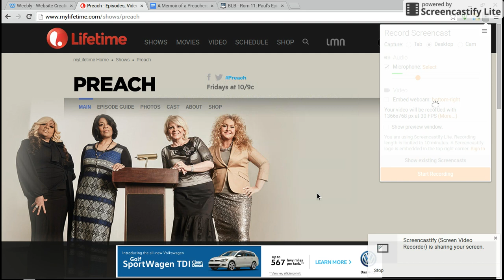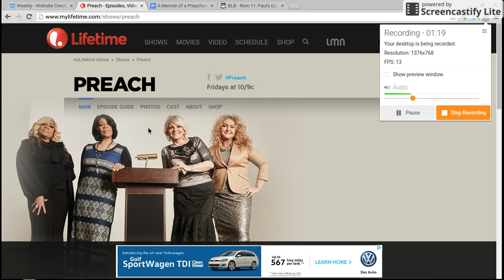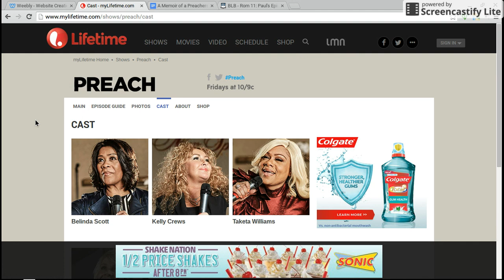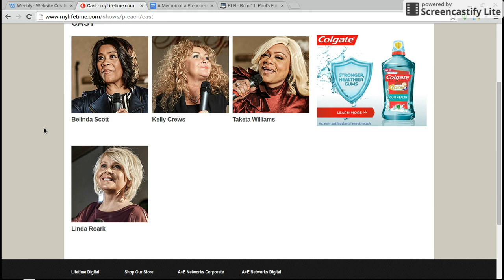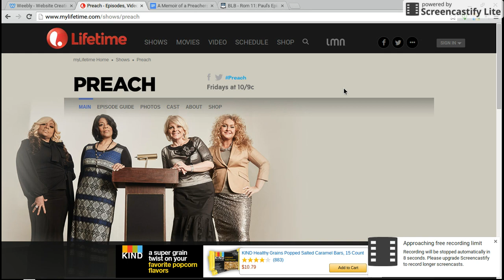Preach on Lifetime Episode 1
Commentary on the 1st Ep.  What are your thoughts?